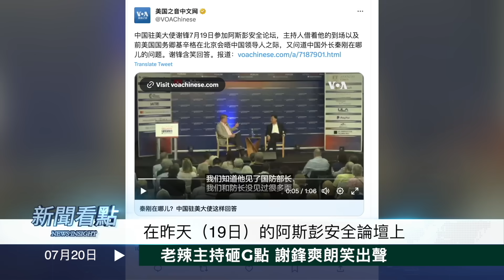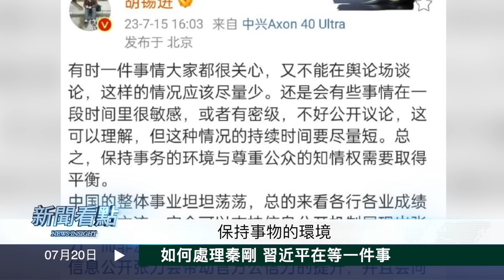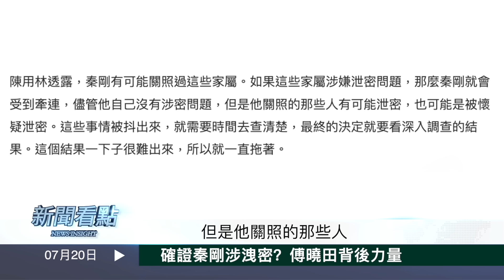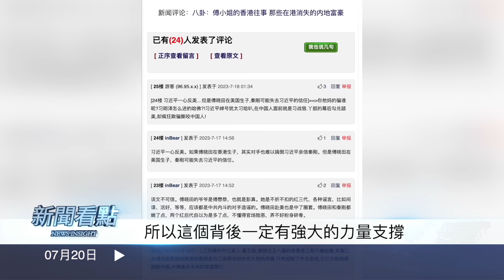彭真是她爺爺？傅曉田的背後力量；老辣主持套謝鋒，秦剛果是這問題；換6心基辛格訪華說情？習近平等一事；實名曝活摘全程【新聞看點 李沐陽7.20】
本來今天想換話題了，因為秦剛傅曉田的料幾乎被挖的差不多了。可是沒想到，又有很多新料爆了出來，而且更勁爆。請大家完整看到最後，我們的猛料就穿插在節目的始終。